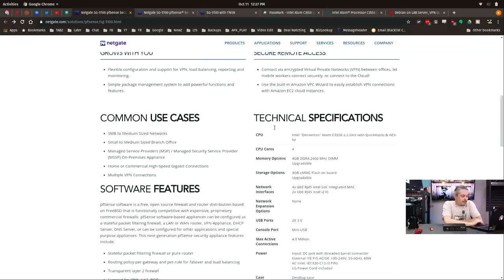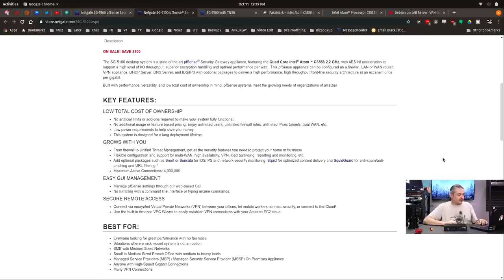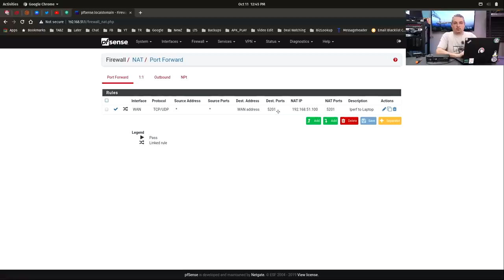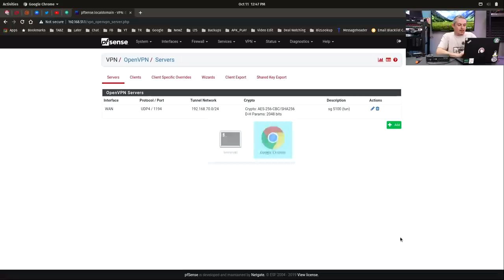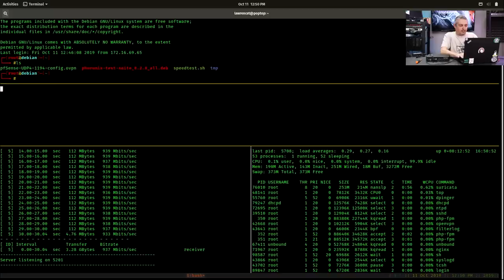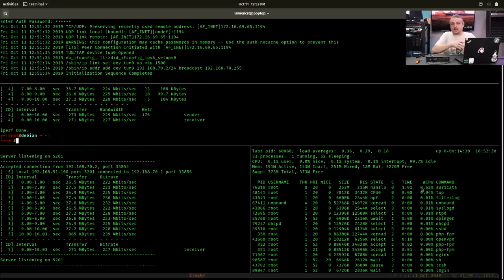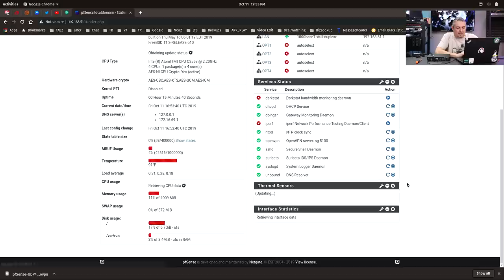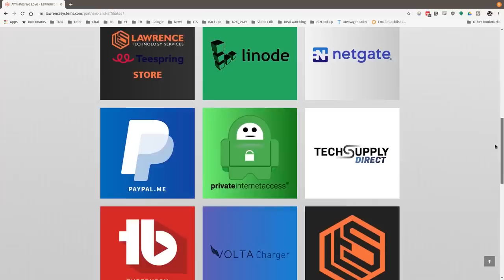pfsense / Netgate SG-5100 Review & Speed Test